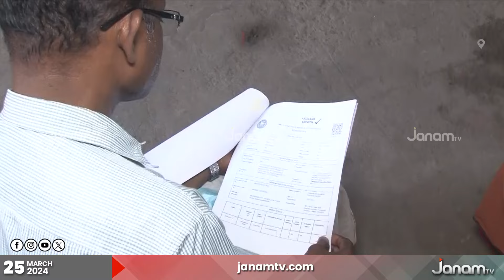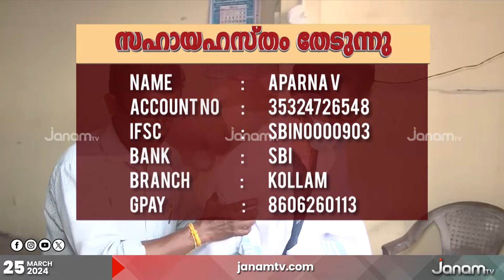ഇരുവൃക്കകളും തകരാറിലായി അജയ് രാജ് | AJAY RAJ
ഇരുവൃക്കകളും തകരാറിലായ യുവാവ് ചികിത്സ സഹായം തേടുന്നു. കൊല്ലം പട്ടത്താനം സ്വദേശിയായ അജയ് രാജാണ് സുമനസുകളുടെ കനിവിനായി കാത്തിരിക്കുന്നത്.